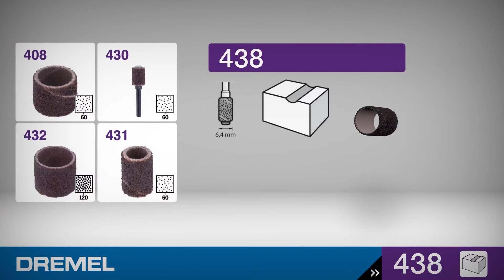Втулка шлифовъчна и дорник 6,4 mm, зърнестост 60 (430), 26150430JA, DREMEL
Втулка шлифовъчна 6,4 mm, зърнестост 120 6 бр. (438), 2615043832, DREMEL